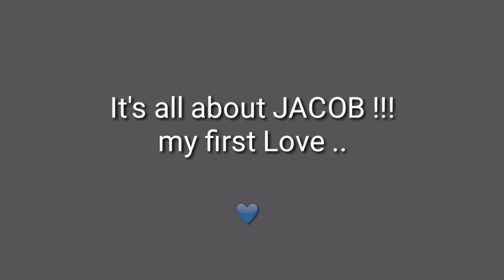All about JACOB